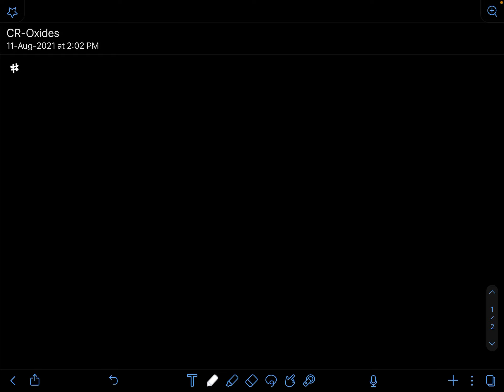P Block || Chemical Reactivity - Part 2 - With Oxygen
PDF Notes